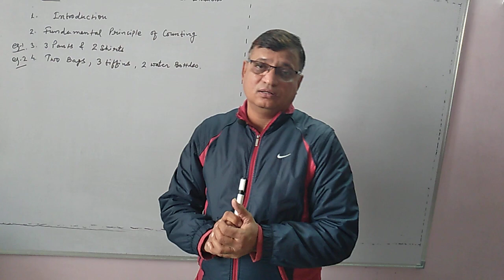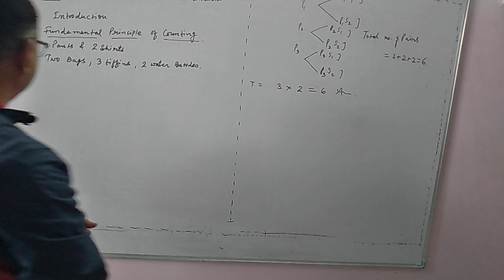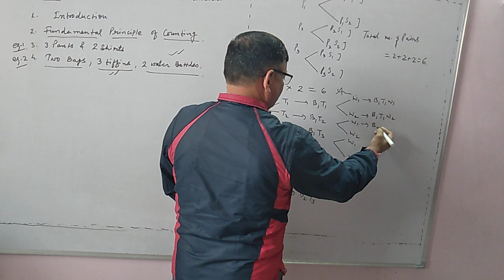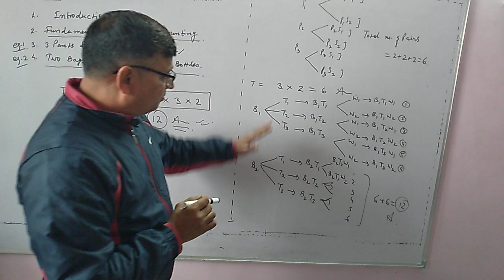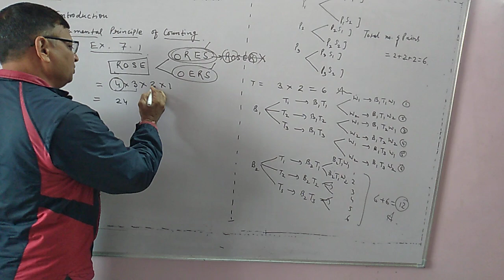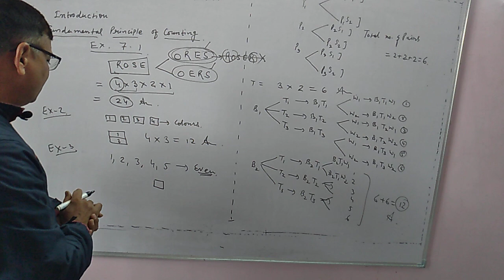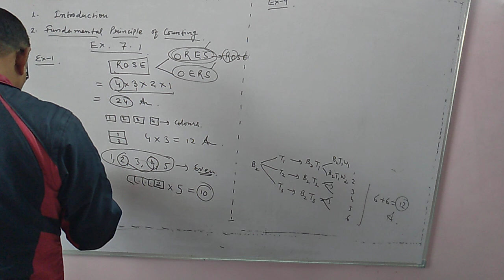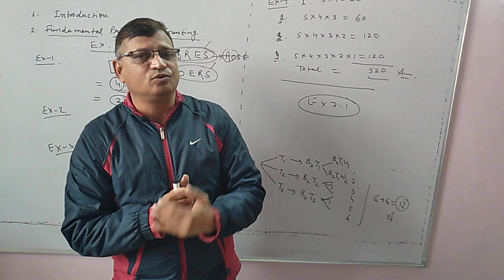MATHEMATICS CLASS=11TH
CHAPTER=7